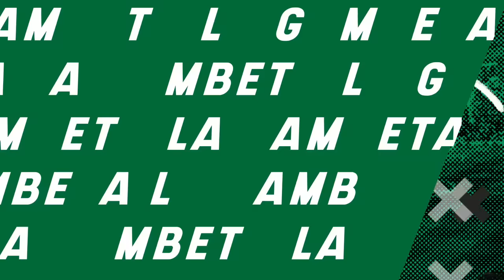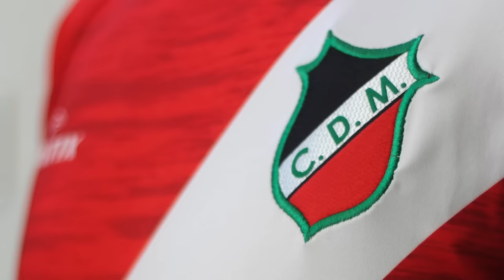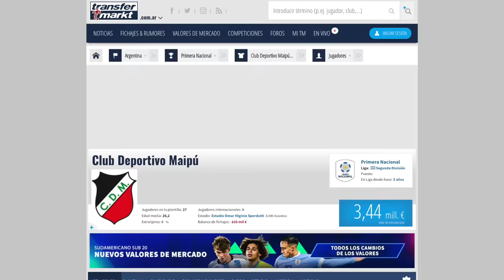El ESCALOFRIANTE GIRO que tomó la carrera de Sambueza ¡NI ÉL puede creer en el estadio donde juega!